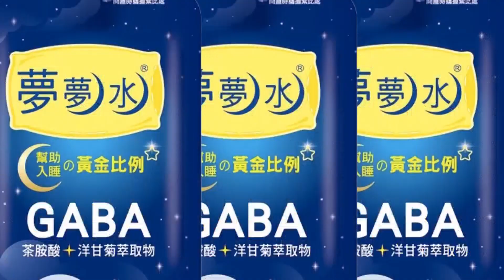"萬華破口.傷痕依舊" 阿中道歉"嘸用"?! 勝選方程式"亂章法" 王尚智曝"自傲"的後果... | 選舉戰略高地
責任小編:宣在這編/佳仁編